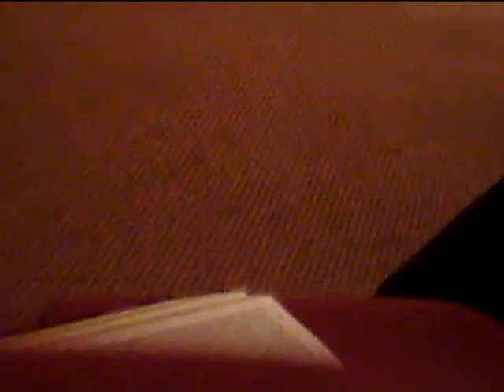PASTOR BRUCE PARHAM @ GWTTW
CHIEF APOSTLE DC THOMAS 20TH PASTORS ANNIVERSARY